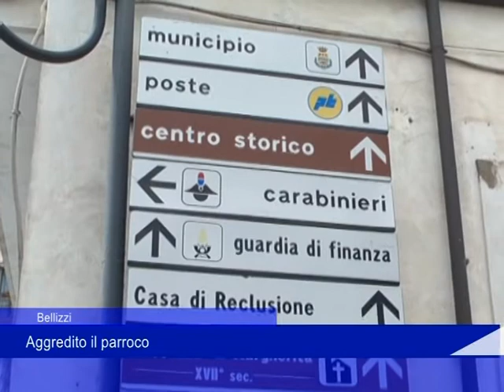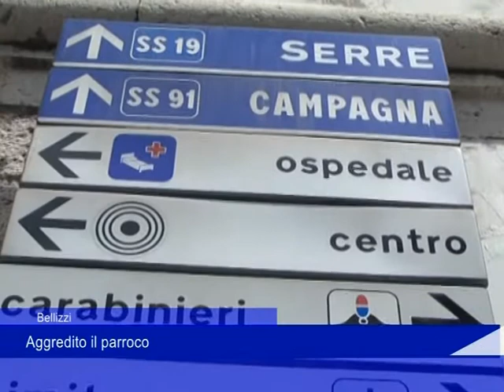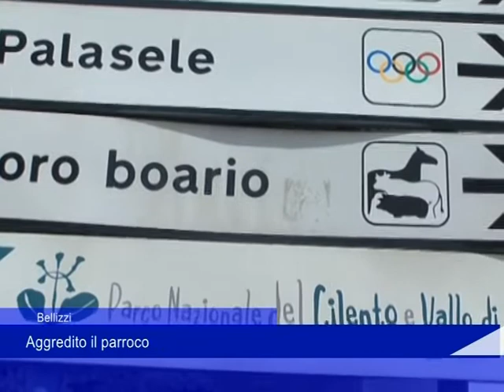Bellizzi aggredito il parroco 27 06 2021